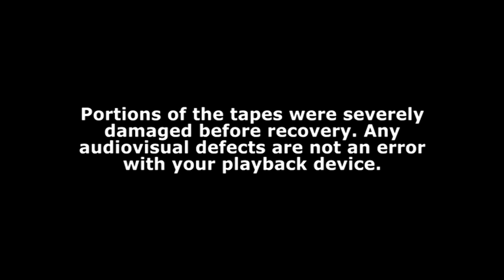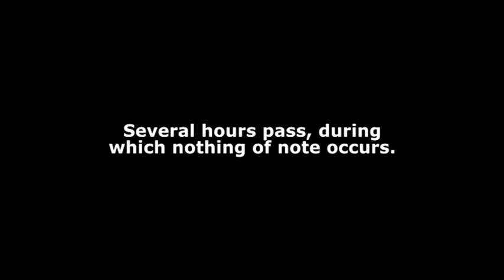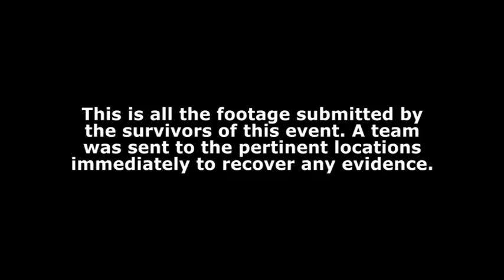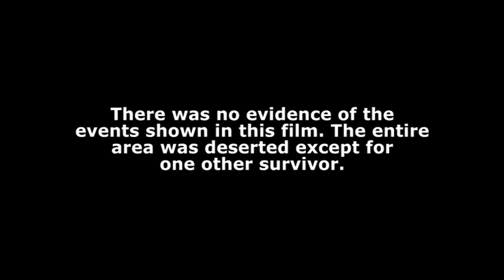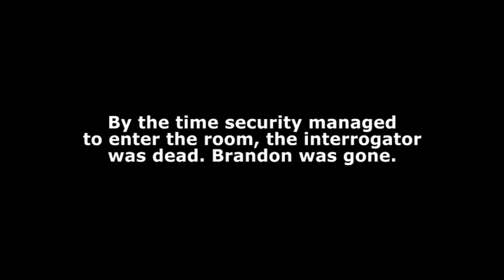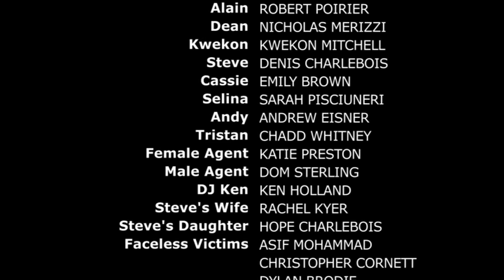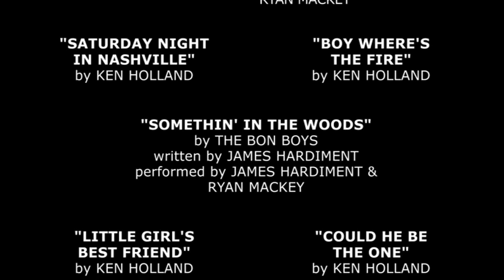Windigo [A Slender Man movie] Found Footage Horror Film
WELCOME TO BONVILLE -- Population: 10

In June of 2004, a group of film students and actors from Toronto camp out on the property of one of this town's only residents. With uncooperative actors, technical problems, and of course swarms of mosquitos, the project they went there to film quickly goes downhill. Brandon, the camera man, starts noticing strange things on the tapes, and people start acting weird. Could the people of Bonville have something to hide?

See behind the scenes production photos here!

Rate this movie on IMDb!

Based on the Internet urban legend of the "Slender Man".